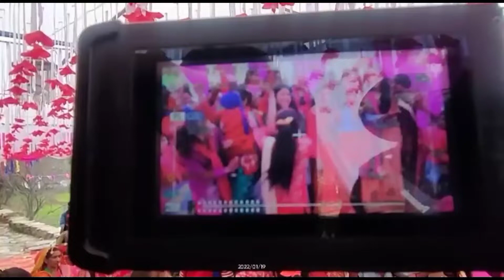first wedding program 2022 with kuldeep guru photographer 📸 pankajgoswamivlogs #2022